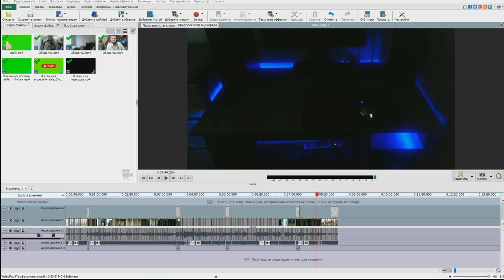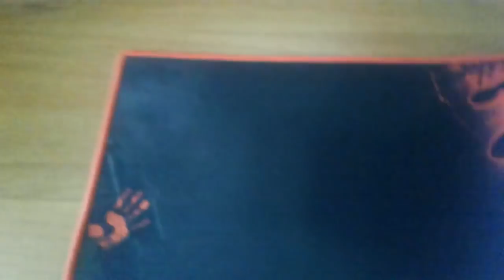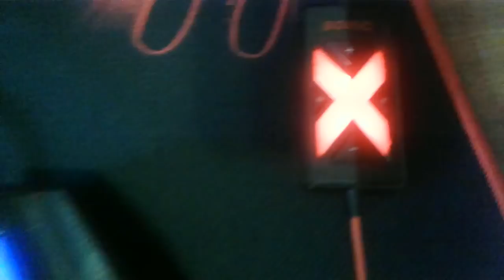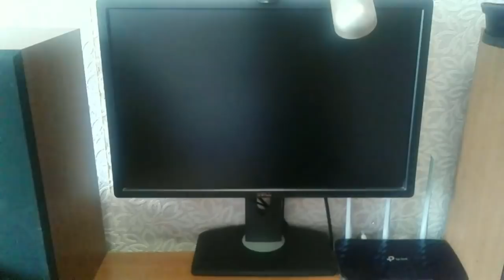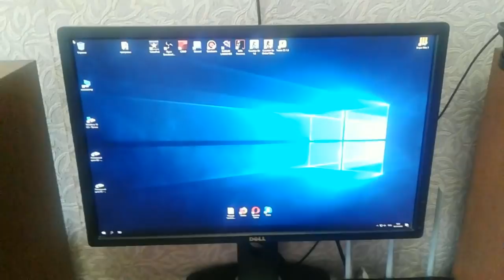🔥ОБЗОР МОЕГО РАБОЧЕГО МЕСТА | КОРОЧЕ ГОВОРЯ ROOM TOUR!